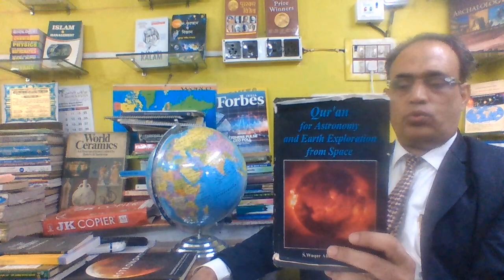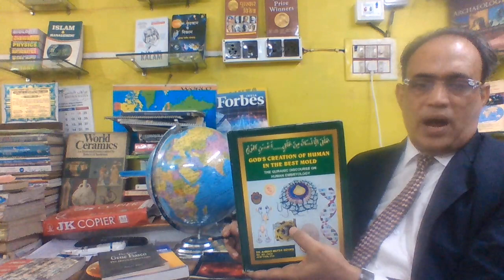Know about QMU -by DR.HAFIZ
Short information about QMU by Prof. Dr. HAFIZ